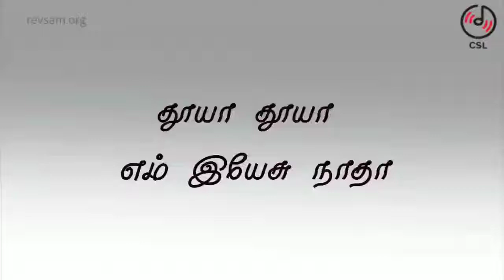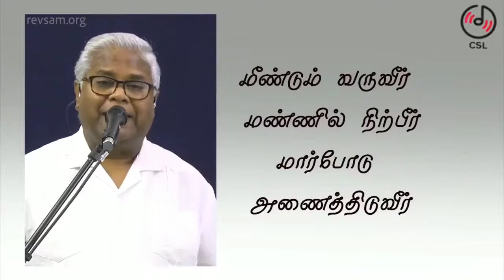Thooya Thooya Em Yesu Nadha | Rev.Sam P Chelladurai | AFT Church Song | Tamil Christian Song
AFT Church Song:
Thooya Thooya Em Yesu / தூயா தூயா எம் இயேசு

Lyrics:
தூயா தூயா எம் இயேசு நாதா
உம் நாமம் வாழ்த்த பெறுக
துதிகளின் பாத்திரரே
துதிகள் உமக்கு தந்தோம்

1. விண் துறந்தீர் மண்ணில் வந்தீர்
மாபெரும் அன்பல்லவோ
பாவம் சுமந்தீர் சாபமானீர்
பாதம் பணிந்திடுவோம் – தூயா தூயா

2. சாவை வென்றீர் உயிர்த்து எழுந்தீர்
சாத்தானைத் தோற்கடித்தீர்
நித்திய வாழ்வை எமக்கு தந்தீர்
நித்தம் தொழுதிடுவோம் – தூயா தூயா

3. மீண்டும் வருவீர் மண்ணில் நிற்பீர்
மார்போடு அணைத்திடுவீர்
மங்கா வாழ்வை எமக்குத் தருவீர்
மன்னா தொழுதிடுவோம் – தூயா தூயா

Be Blessed!😊